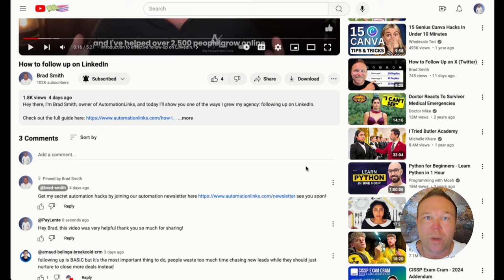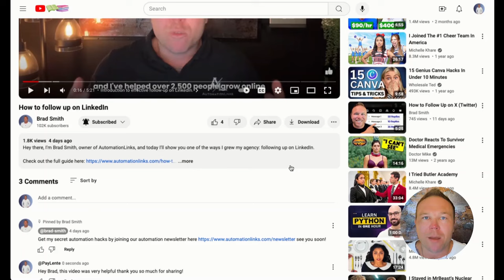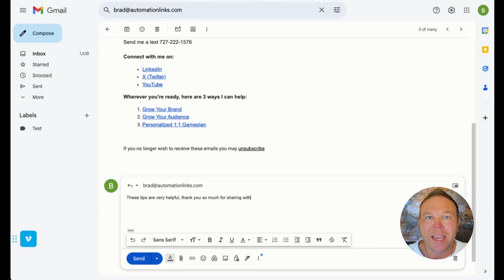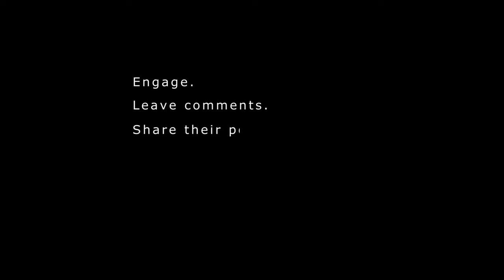How to Follow Up on YouTube - 4 Proven Tips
In this video, Brad Smith owner of AutomationLinks teaches you how to effectively follow up with your ideal person on YouTube, whether they're a prospect, customer, influencer, or someone you admire.

By using these four actionable tips, you can boost your channel's growth, increase engagement, and attract new subscribers. I've used these strategies to grow my channel to over 100,000 subscribers, and now I'm sharing them with you!

Timestamps:
0:01 – Introduction: The Power of Following Up on YouTube
1:01 – Tip 1: Subscribe and Turn on Notifications
1:59 – Tip 2: Leave Thoughtful Comments
2:49 – Tip 3: Share Their Content
3:38 – Tip 4: Send a Personalized Message
4:41 – Conclusion: Recap and How to Get the Full Guide

Key Takeaways:
- Discover the importance of thoughtful comments and how they increase engagement.
- Understand how sharing content on other platforms can catch the creator's attention.
- Find out why personalized messages can lead to meaningful connections and responses.

Get the Full Guide:
Comment "NEW" below to receive the full infographic guide that breaks down these steps so you can start following up on YouTube today!

- How to Automate Your YouTube Growth
- Top 5 Strategies for Boosting Your YouTube Engagement
- The Ultimate Guide to Social Media Follow-Up